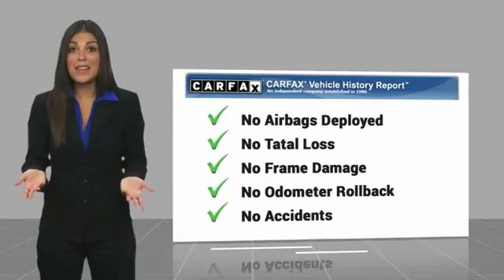2017 Toyota Camry Las Vegas NV P1834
2017 Toyota Camry SE

CardinaleWay Acura
7000 West Sahara Ave

CARFAX One-Owner. Clean CARFAX. Silver 2017 Toyota Camry SE FWD 6-Speed Automatic 2.5L I4 SMPI DOHC  Recent Arrival! 33/24 Highway/City MPG  Awards:     JD Power Initial Quality Study (IQS)     2017 IIHS Top Safety Pick      2017 KBB.com 10 Most Comfortable Cars Under  30,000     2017 KBB.com 10 Best Sedans Under  25,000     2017 KBB.com Best Resale Value Awards     2017 KBB.com 10 Most Awarded Brands   Reviews:      Comfortable and spacious interior with above-average rear seat space; easy to see out of; luxury and sport trim levels cater to different driving preferences; user-friendly interior controls; smooth and powerful V6 engine. Source: Edmunds  Vehicle price and availability are subject to change without notice.